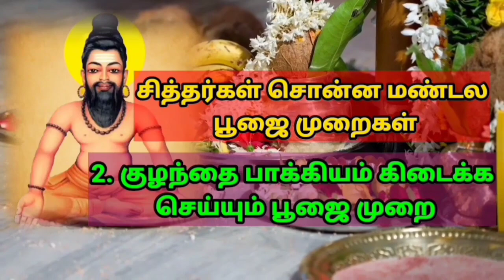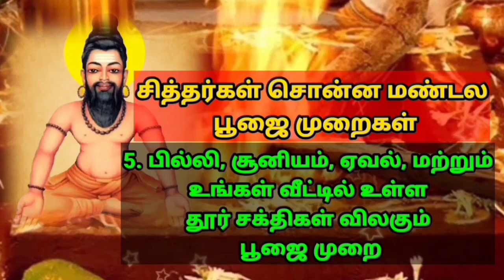மனிதனின் அருள் மருந்து வாசி மந்திரம் Agathiyar வாசியோகம் Vasiyogam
வாசி மந்திரம் ஒவ்வொரு மனிதனின் உடலையும் வாழ்கையும் காக்கும் அருள் மருந்து என்று அகத்திய மகான் சொல்கிறார்.

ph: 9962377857